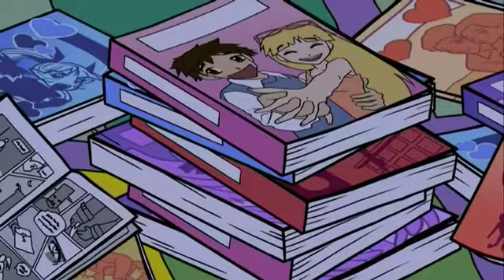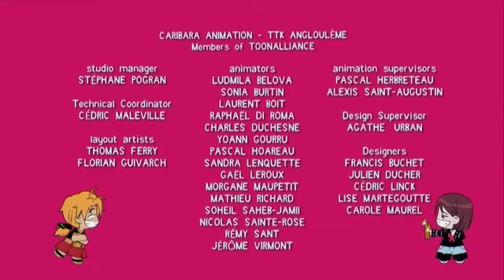My Life Me S1E03A The Makeover